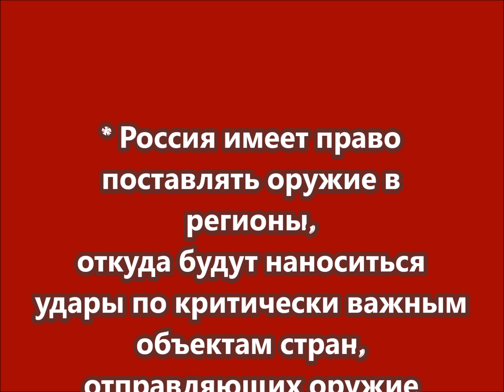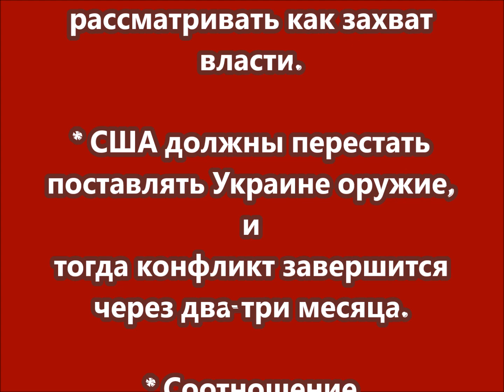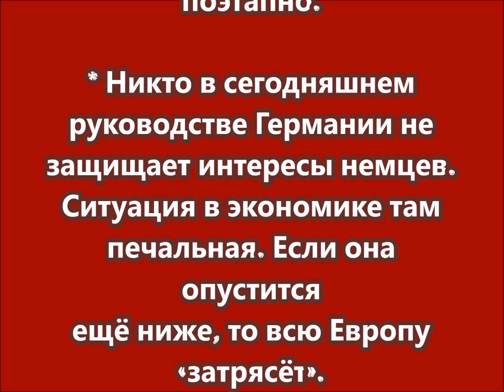Главные заявления Путина на встрече с руководителями иностранных информагентств